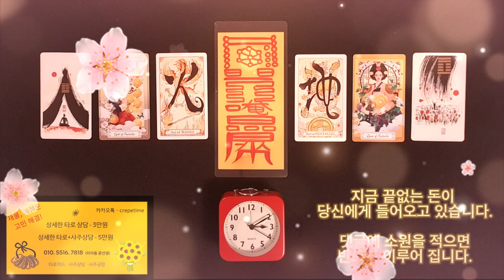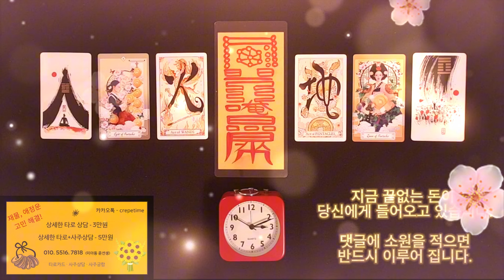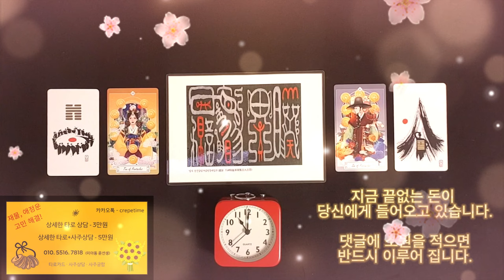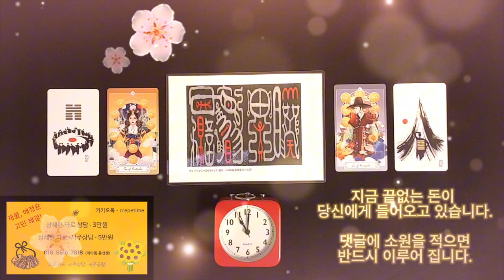급한 돈이 딱! 해결이 되는 금전운 명상음악, 급한 불부터 끄시라고 이 영상을 만들었습니다, 급한 돈부터 해결하고 돈 많이 벌어 부자 되세요